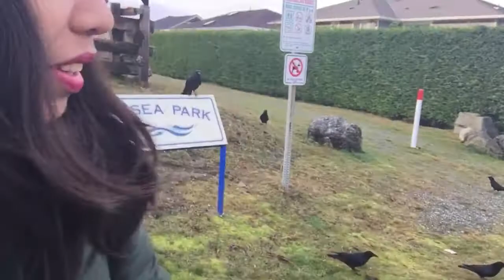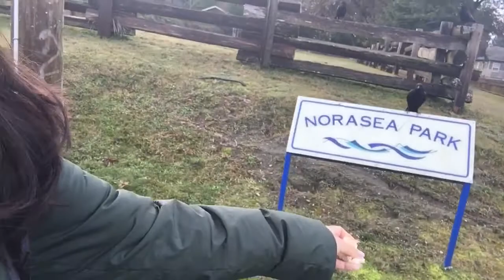With my little Crow’s🦜🦅